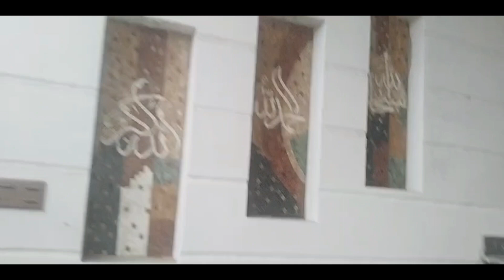Her mushkil ka hall ghar nhi hy tu bus is surah ki tlawat krain .pora yqeen rkh k bus prhty jain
qabooliyat dua ka wazifa
dua ua ki qabooliyat k liye wazifa
dua ki qabooliat ka waqt
dua ki qabooliat ka wazifa
duaon ki qabooliyat ka khas wazifa
dua qabool karne ka wazifa
dua ki qaboliyat
tarab khan vlogs
Her fab life#Her fab way
pakistanivlogs
indion vlogs
mini vlogs#mintoo vlogs